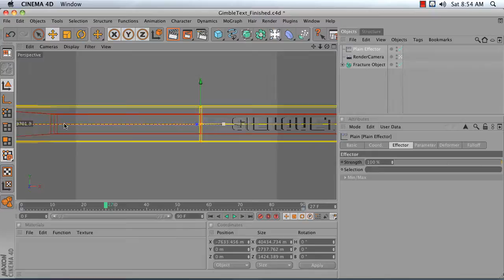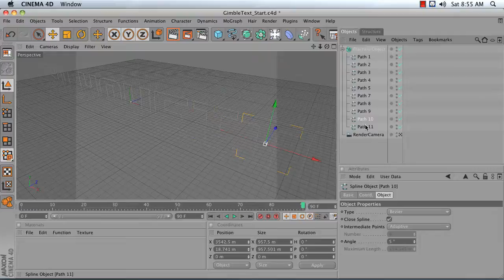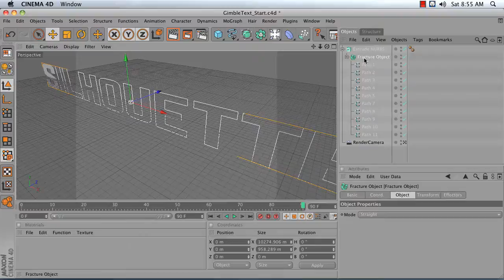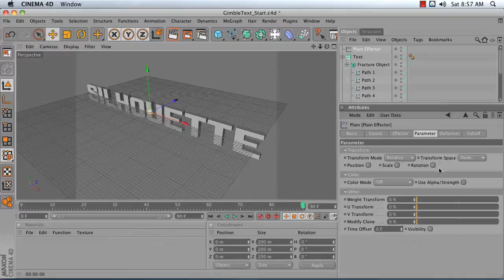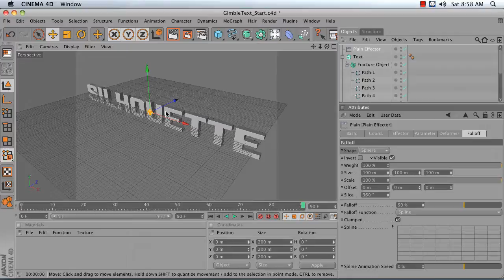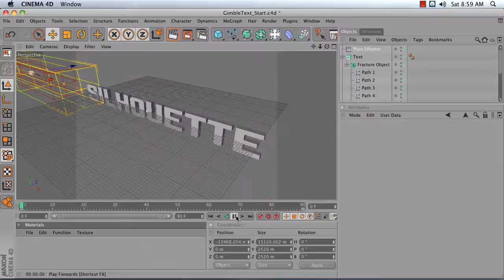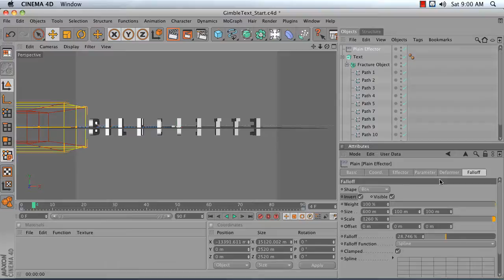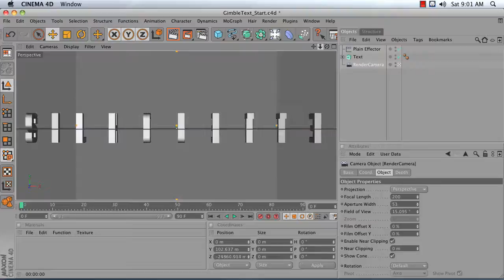VS C4D 633 Day01 04- MoGraph Plain Effector.mp4